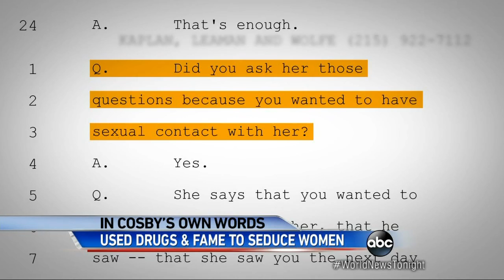WJLA HD 20150720 1830